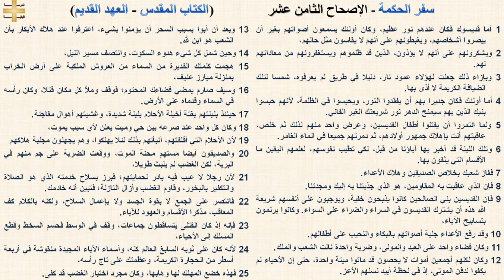سفر الحكمة 18 - الإصحاح الثامن عشر - د/مجدى نجيب - ابونا ابرام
سفر الحكمة 18 - الإصحاح الثامن عشر

1 أما قديسوك فكان عندهم نور عظيم، وكان أولئك يسمعون أصواتهم بغير أن يبصروا أشخاصهم، ويغبطونهم على أنهم لا يقاسون مثل حالهم،
2 ويشكرونهم على أنهم لا يؤذون، الذين قد ظلموهم ويستغفرونهم من معاداتهم لهم.
3 وبإزاء ذلك جعلت لهؤلاء عمود نار، دليلا في طريق لم يعرفوه، شمسا لتلك الضيافة الكريمة لا أذى بها.
4 أما أولئك فكان جديرا بهم أن يفقدوا النور، ويحبسوا في الظلمة، لأنهم حبسوا بنيك الذين بهم سيمنح الدهر نور شريعتك الغير الفاني.
5 ولما ائتمروا أن يقتلوا أطفال القديسين، وعرض واحد منهم لذلك ثم خلص، عاقبتهم أنت بإهلاك جمهور أولادهم، ثم دمرتهم جميعا في الماء الغامر.
6 وتلك الليلة قد أخبر بها آباؤنا من قبل، لكي تطيب نفوسهم، لعلمهم اليقين ما الأقسام التي يثقون بها.
7 ففاز شعبك بخلاص الصديقين وهلاك الأعداء.
8 فإن الذي عاقبت به المقاومين، هو الذي جذبتنا به إليك ومجدتنا.
9 فإن القديسين بني الصالحين كانوا يذبحون خفية، ويوجبون على أنفسهم شريعة الله هذه أن يشترك القديسون في السراء والضراء على السواء. وكانوا يرنمون بتسابيح الآباء،
10 وقد رفع الأعداء جلبة أصواتهم بالبكاء والنحيب على أطفالهم.
11 وكان قضاء واحد على العبد والمولى، وضربة واحدة نالت الشعب والملك.
12 وكان لكلهم أجمعين أموات لا يحصون قد ماتوا ميتة واحدة، حتى إن الأحياء لم يكفوا لدفن الموتى، إذ في لحظة أبيد نسلهم الأعز.
13 وبعد أن أبوا بسبب السحر أن يؤمنوا بشيء، اعترفوا عند هلاك الأبكار بأن الشعب هو ابن لله.
14 وحين شمل كل شيء هدوء السكوت، وانتصف مسير الليل،
15 هجمت كلمتك القديرة من السماء من العروش الملكية على أرض الخراب بمنزلة مبارز عنيف،
16 وسيف صارم يمضي قضاءك المحتوم؛ فوقف وملأ كل مكان قتلا، وكان رأسه في السماء وقدماه على الأرض.
17 حينئذ بلبلتهم بغتة أخيلة الأحلام بلبلة شديدة، وغشيتهم أهوال مفاجئة.
18 وكان كل واحد عند صرعه بين حي وميت يعلن لأي سبب يموت،
19 لأن الأحلام التي أقلقتهم، أنبأتهم بذلك لئلا يهلكوا، وهم يجهلون مجلبة هلاكهم
20 والصديقون أيضا مستهم محنة الموت، ووقعت الضربة على جم منهم في البرية، لكن الغضب لم يلبث طويلا،
21 لأن رجلا لا عيب فيه بادر لحمايتهم؛ فبرز بسلاح خدمته الذي هو الصلاة والتكفير بالبخور، وقاوم الغضب وأزال النازلة؛ فتبين أنه خادمك.
22 فانتصر على الجمع لا بقوة الجسد ولا بإعمال السلاح، ولكنه بالكلام كف المعاقب، مذكرا الأقسام والعهود للآباء.
23 فإنه إذ كان القتلى يتساقطون جماعات، وقف في الوسط فحسم السخط وقطع المسلك إلى الأحياء،
24 لأنه كان على ثوبه السابغ العالم كله، وأسماء الآباء المجيدة منقوشة في أربعة أسطر من الحجارة الكريمة، وعظمتك على تاج رأسه،
25 فهذه خضع المهلك لها وهابها، وكان مجرد اختبار الغضب قد كفى.